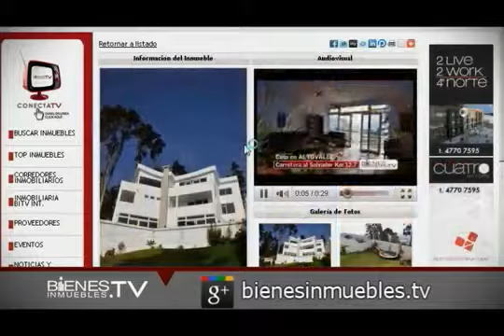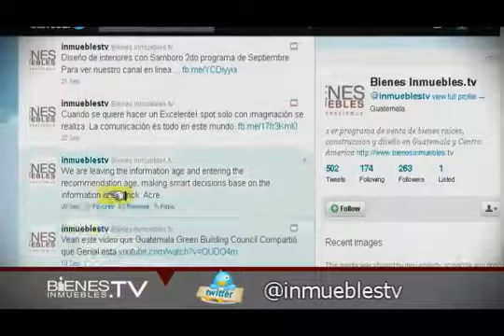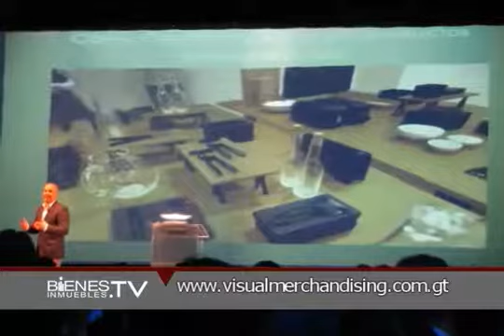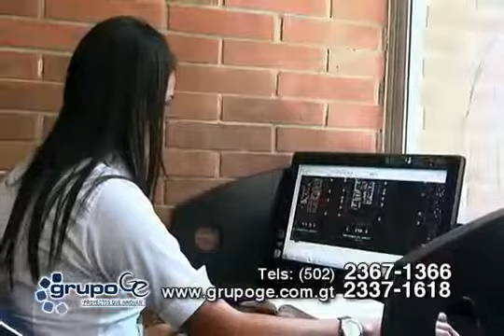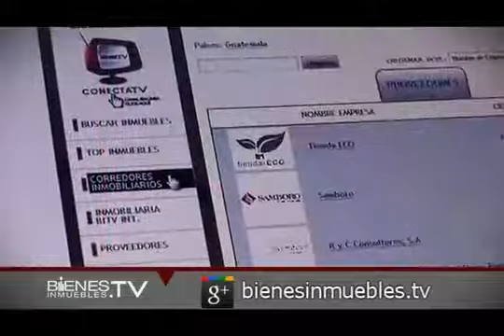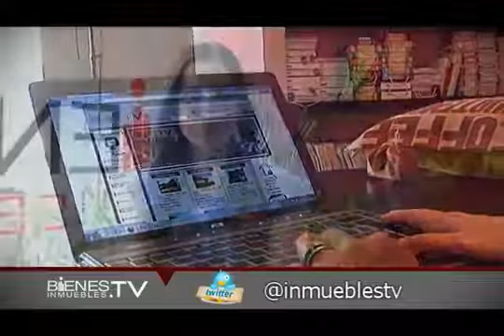Bienes inmuebles.tv 24 05 2017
Programa de guatemala green building council.

BienesInmuebles.TV estuvo en Condado Catalina para conocer el Parque Catalina y las diferentes actividades en las que participan las familias. La pasamos muy bien, no se pierdan las entrevistas.